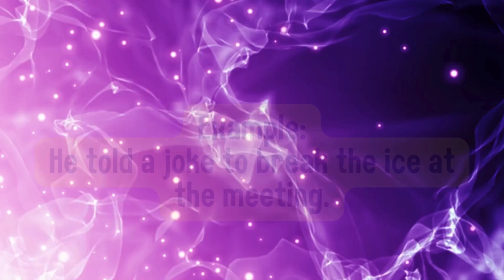Break the ice